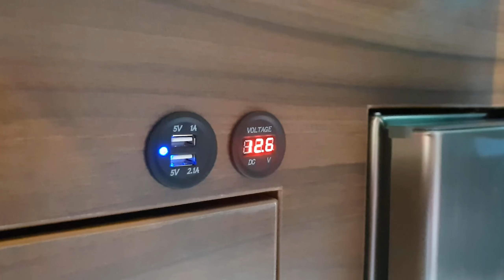Cultmobil VW T6 / T5 CAMPER Komplettausbau Conversion Roomtour / Carporn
Ein weiteres Video aus unserer neue Serie von kurzen Roomtour / Impressions Videos unserer Cultmobil VW T5 / T6 Camper.

Unsere Cultmobil Camper
Campingbus auf Volkswagen VW T5 / VW T6 Basis
Praktisch im Alltag - Sofort einsatzbereit für den Urlaub.

Unsere Freizeit ist immer schwerer planbar - kurz entschlossen mit einem hohen Grad der Erholung wollen wir unsere Freizeit genießen. Urban ohne viel Aufwand, regional und mit einem guten Kosten Nutzenverhältnis.

Mit unseren Cultmobil Campern bieten wir Ihnen die beste Verbindung aus einem praktischen Alltagsfahrzeug und dem ultimativen Fahrspaß.

Sie möchten sich den Camper in Ruhe anschauen, sich vom Konzept überzeugen und ihn direkt testen? Dann kommen Sie gerne innerhalb unserer Öffnungszeiten zu uns.

Öffnungszeiten:
Montag bis Freitag 12 bis 18 Uhr
Samstag 10 bis 14 Uhr

Gerne vereinbaren wir mit Ihnen auch Termine außerhalb unserer Geschäftszeiten. Sprechen Sie uns an.

Cultmobil
Handwerkerhof 4a
28857 Syke